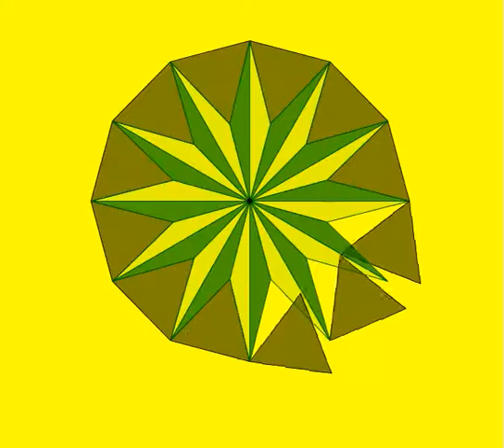Kurschak's theorem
El área de un dodecágono inscrito en un círculo de radio R es 3/4 del cuadrado circunscrito. Demostración puramente geométrica.